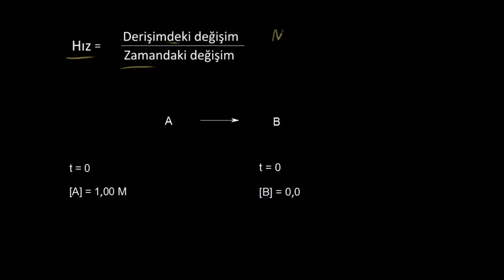Tepkime Hızı (Kimya)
Kimyasal reaksiyon ya da kimyasal tepkimelerin hızı nasıl ölçülür?